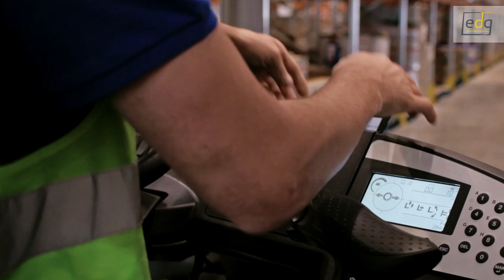Europe Distribution Group - Distributor of household chemicals and cosmetics from around the world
Europe Distribution Group Ltd. is a fast-growing company, which is focused around distribution of cleaning products. We are an authorized distributor of following brands: Der Waschkönig, Herr Klee, WäscheMeister, GlanzMeister and WC Meister. We are working together with different chains of stores, wholesalers, distributors and many other businesses coming from around Europe.
We export our products to countries in Central, East and Western Europe as well as to Baltic countries, Balkans, Scandinavia, Asia, Near East, but also to Africa.